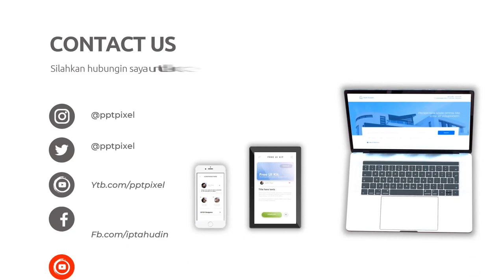Contoh Iklan Restoran Neon Effect, Cafe, Hotel, Bar, Event Night, Rumah Makan Jepang, Prancis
Jasa Edit Video Promosi /Contoh Iklan Restoran Neon Effect, Cafe, Hotel, Bar, Event Night, Rumah Makan Jepang, Prancis atau

Daftar Isi
00:00 - Jasa edit Video Restoran, Rumah Makan, Cafe, Catering
00:10 - Contoh Iklan Restoran, Rumah Makan, Cafe, Catering
00:18 - Contoh Video promosi Restoran, Rumah Makan, Cafe, Catering
00:25 - Contoh Konten Pemasaran Restoran, Rumah Makan, Cafe, Catering
00:35 - Restoran, Rumah Makan, Cafe, Catering Undangan